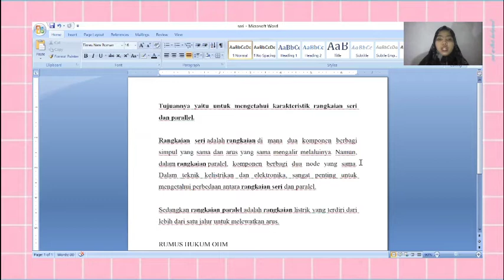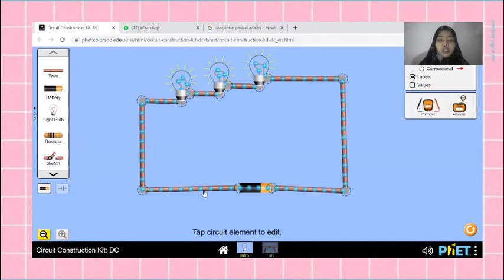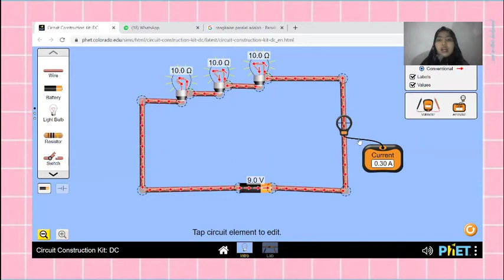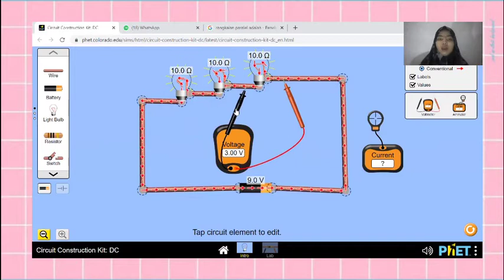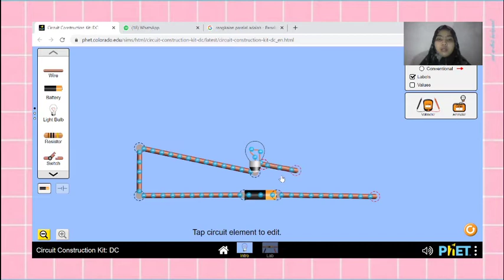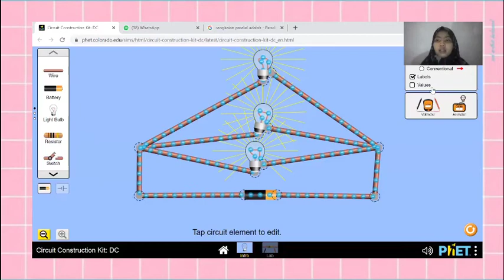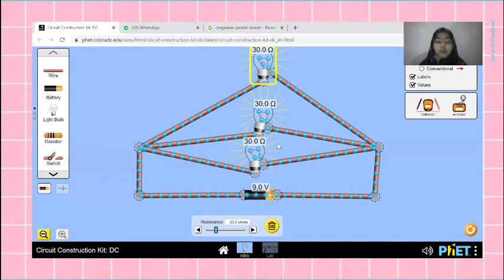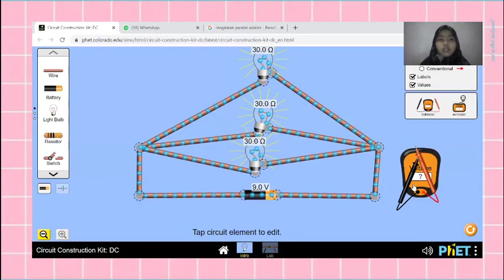Rangkaian Seri dan Paralel || PhEt Simulation || Metode Eksperimen Fisika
Nama : Dedek darmatiara
Nim    : A1C319043
Kelas Reguler B 2019
Pendidikan Fisika
Universitas Jambi